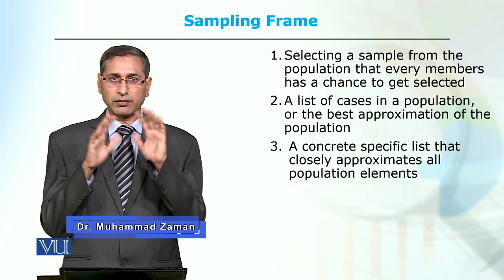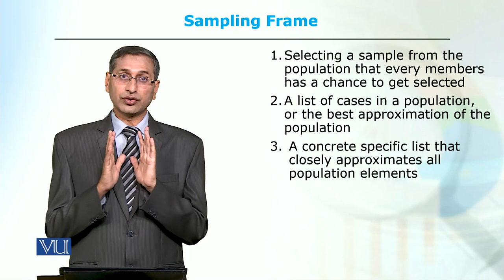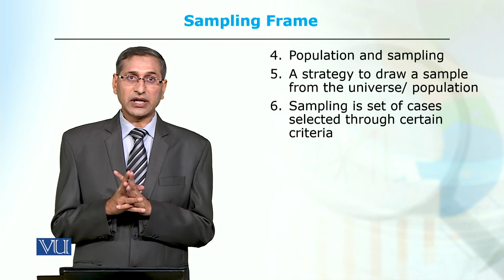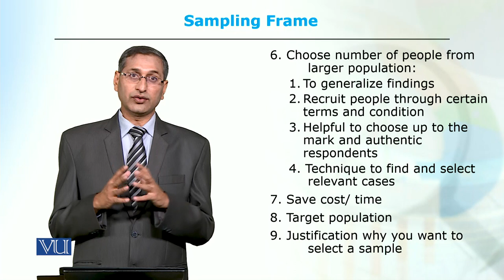Sampling Frame | Qualitative Research Methods | SOC609_Topic103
Course SOC609 - Qualitative Research Methods,
Topic103 - Sampling Frame,
By Dr. Muhammad Zaman